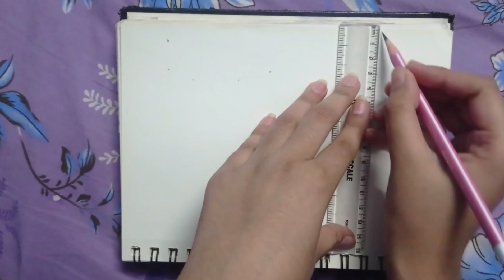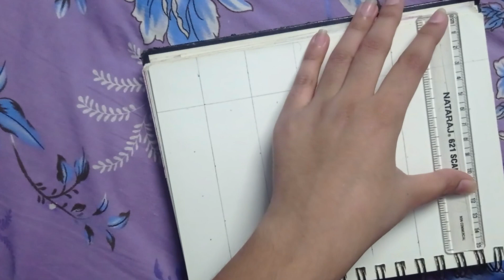How to draw face ✨ follow step by step and become artist⚡for beginner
comment for part 2 - shading on portrait or face 👩🏻‍🎨

depika padukone
for kids
part1 part 1
easy step
cute
using pine on page
portrait for beginner
she is one of my fav.